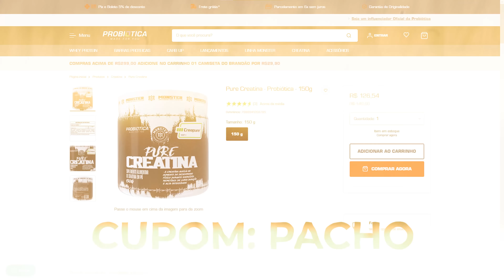A MELHOR MANEIRA DE USAR A CREATINA PARA CONSTRUIR MUSCULO!